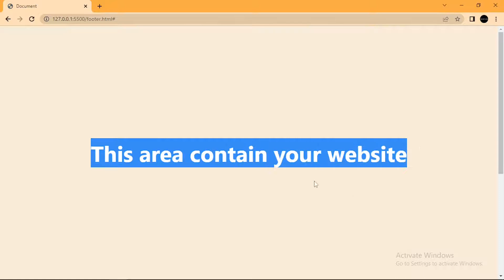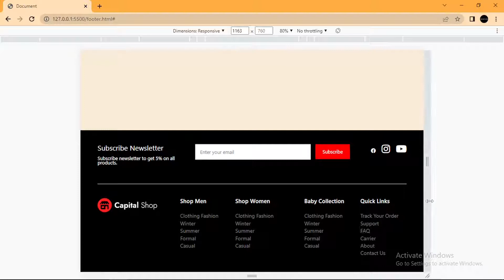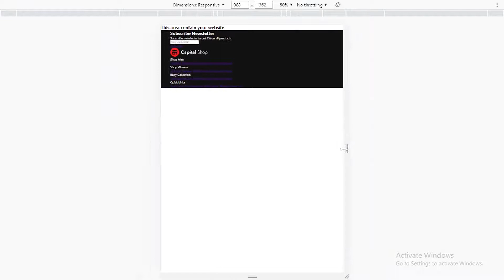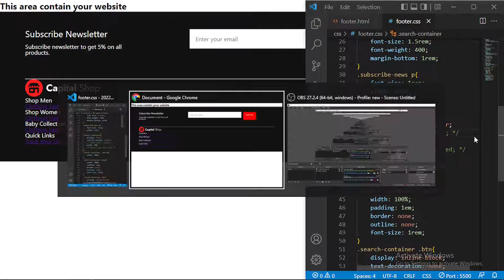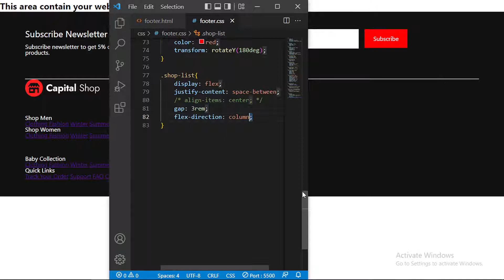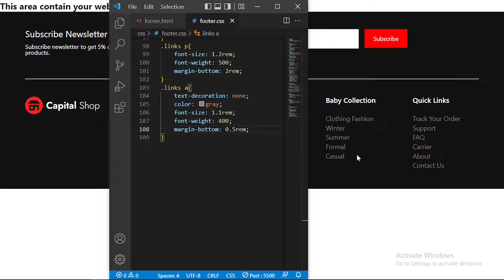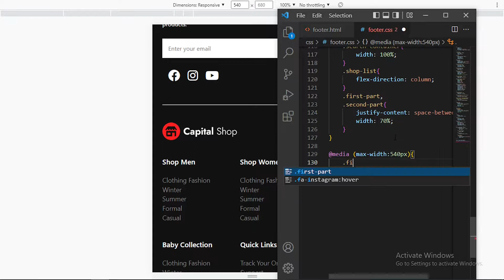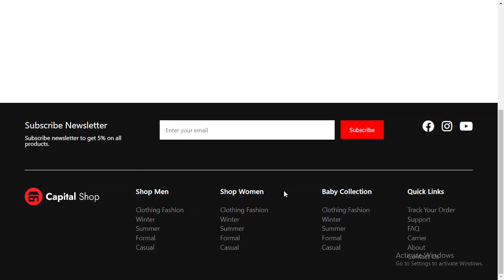Footer design using html css in hindi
Today we will make Footer design using html css step by step
I hope apko pasand ayega

Main apne videos me apko sikhane koshish karta ki hum kaise html or css se design bana sakte hai aasani se

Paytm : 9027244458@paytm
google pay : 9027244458